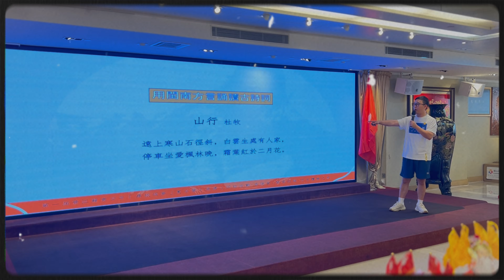「閩南話趣」方言體驗之旅 | 前方到站香港！在香港的他們也會說閩南話！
說咱閩南話，鄉音共聚歡！